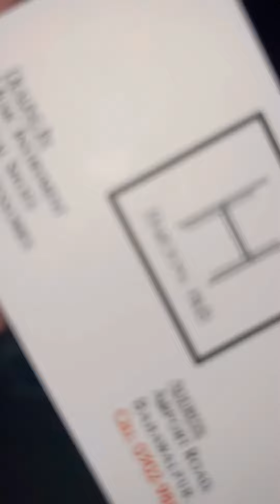Yamaha Keyboard 🎹 || Indian Harmonium || Guitars || Violin 🎻 || Tabla || Stock Display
HaroonsHub Music Instrument Shop Display
Dealing in

Shoes 👟
Earphones headphones 🎧
Adapter etc

Delivery 🚚 nation wide Pakistan 🇵🇰
Available in Pakistan 🇵🇰